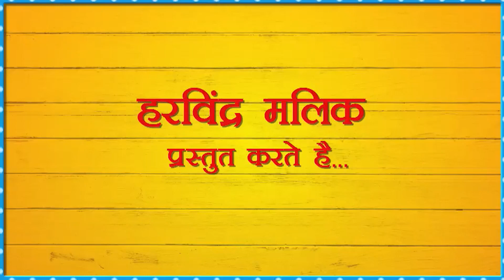मैं दोनुआं की जीभ कत्तर ल्युंगी बनड़ा I HARYANVI GEET I ARCHIZ DHAMODA I ARCHANA SUHASINI I SWASTIKA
Haryanvi Folk Song- MAI DONUA KI JEEBH KATTAR LYUNGI BANADA
Program: NACHAI GAWAI HARYANA
Performed by ARCHANA SUHASINI, RAJKALA, ANARKALI & OTHERS
Group: ARCHIZ DHAMOUDA
Producer: HARVINDER MALIK
Camera: RAKESH RAKKU
Editor: TEAM ANDY
Production Manager: PARVEEN SHARMA
Location : ANDY STUDIO- ROHTAK
This is an effort to preserve and promote our Haryanvi culture with a healthy & entertainy way.